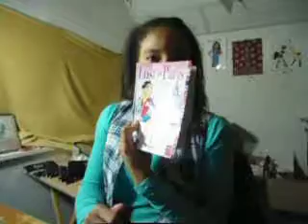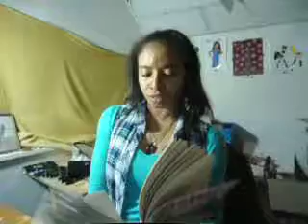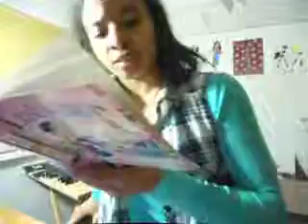Jackie's Bedtime Storie's: Lost in Paris Ch 3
Jacqueline A Cousins
Jacqueline A Cousins' Comic strip series
princesszyaco